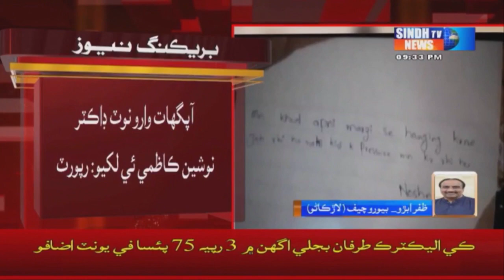Larkana: Dr Nousheen jay Lash Wejho Milyal Diary aen Letter ji forensic fingerprints Report Jaari